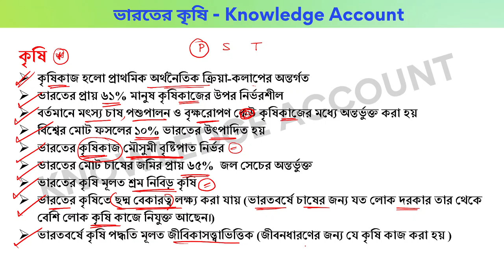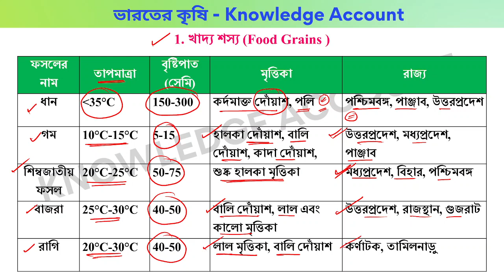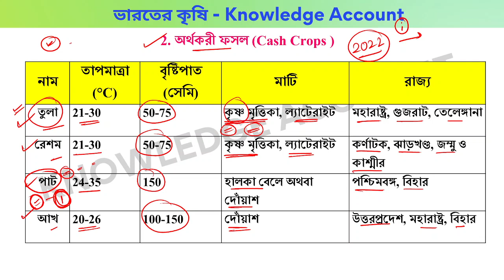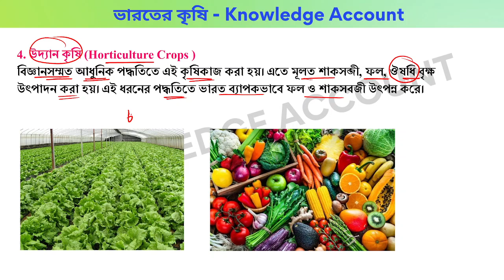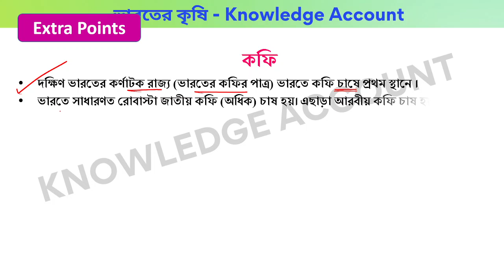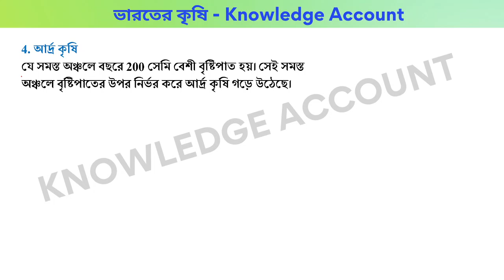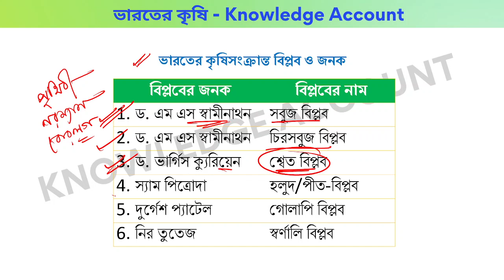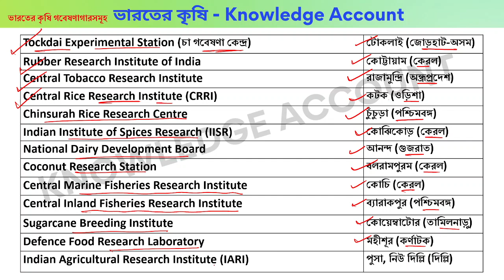একনজরে ভারতের ভূগোল - ভারতের কৃষি। Indian Geography - Agriculture in India | wbcs | wbp| slst pt |kp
একনজরে ভারতের ভূগোল - ভারতের কৃষি। Indian Geography - Agriculture in India | wbcs |wbp| slst pt | kp|wbcs 2023 | wbp 2023 | Kolkata police 2023 | ssc mts 2023 | slst pt gk | WBPSC | by Kuntal Mahinder

পুলিশের ব্যাচ কোর্স অথবা প্র্যাকটিস ব্যাচ কোর্স সম্পর্কে বিস্তারিত জানার জন্য এই ফ্রি পি ডি এফ টা সংগ্রহ করো